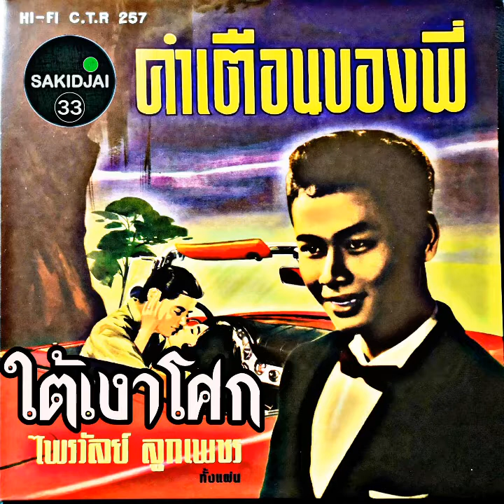ไพรวัลย์ ลูกเพชร - ใต้เงาโศก